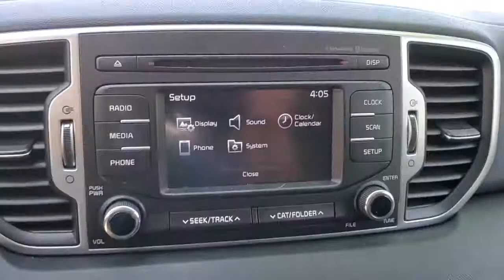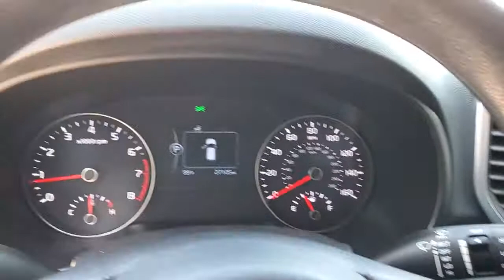2018 Kia Sportage St. Petersburg, Tampa, Clearwater, Palm Harbor, Largo, FL 83422A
Pacific Blue Used 2018 Kia Sportage available in St. Petersburg, Florida at Crown Kia. Servicing the Tampa, Clearwater, Palm Harbor, Largo, FL area.

5500 34th St. N.

This 2018 Kia Sportage LX in Pacific Blue features: ONE OWNER. Certified. CARFAX One-Owner. Odometer is 7500 miles below market average! Priced below KBB Fair Purchase Price! 23/30 City/Highway MPGbrbrAwards:br  * JD Power Vehicle Dependability Study (VDS)   * 2018 KBB.com 10 Best SUVs Under $25000brbrKia Certified Pre-Owned Details:brbr  * Includes Rental Car and Trip Interruption Reimbursementbr  * Roadside Assistancebr  * Powertrain Limited Warranty: 120 Month/100000 Mile (whichever comes first) from original in-service datebr  * 164 Point Inspectionbr  * Vehicle Historybr  * Warranty Deductible: $50br  * Transferable Warrantybr  * Limited Warranty: 12 Month/12000 Mile (whichever comes first) Platinum Coverage from certified purchase datebrbrbrAll prices plus sales tax tag and titling and dealer service fee of $899.95 which represents cost and profits to the selling dealer for items such as cleaning inspecting adjusting new vehicles and preparing documents related to the sale.